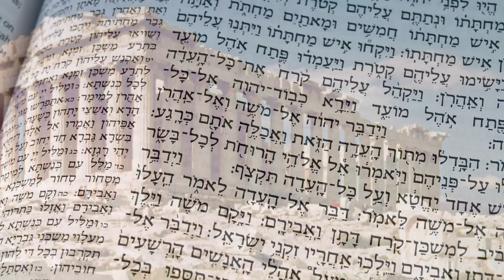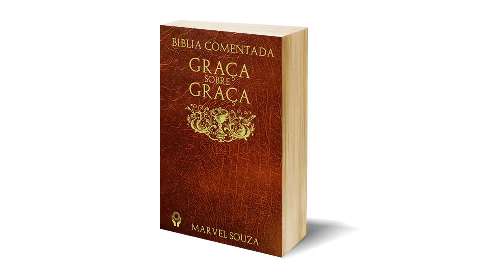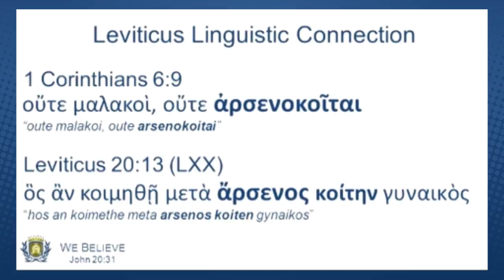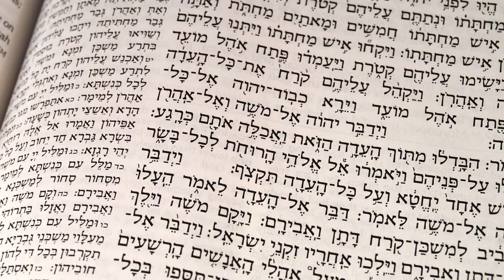O que significa Malakoi?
A final, o que significa malakoi? que vem do grego arcaico e não do hebraico como disse o Felipe Neto!
agora sim faz sentido!